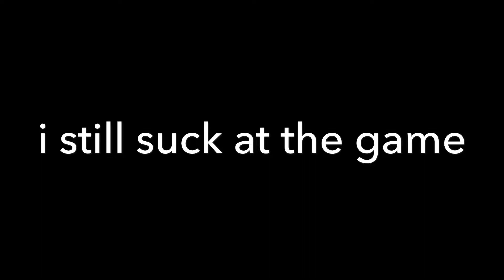2 Month Return (To3 almost won)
One of my returning games that was close to a win... rip